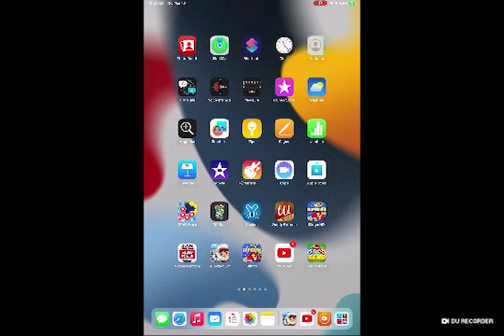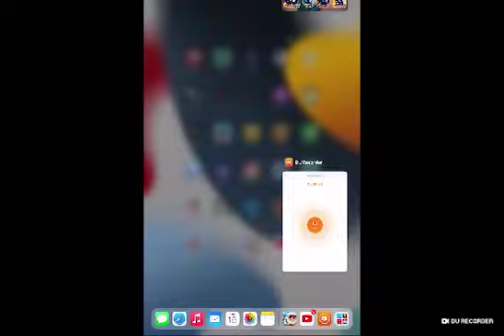March 16, 2023